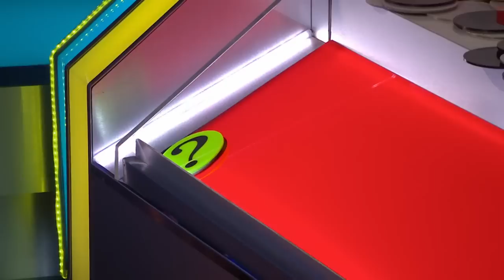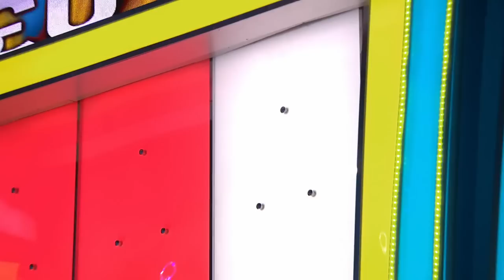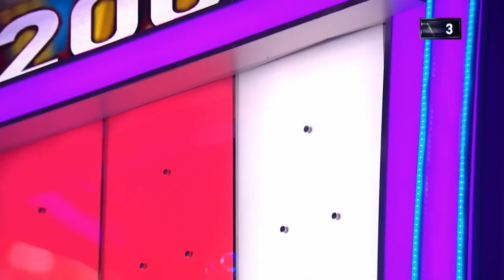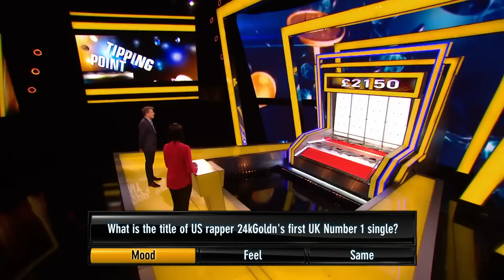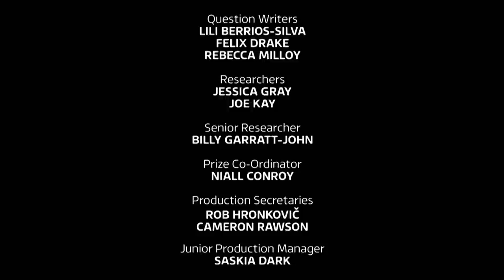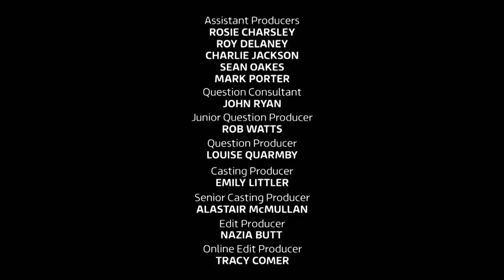Tipping Point S13E24